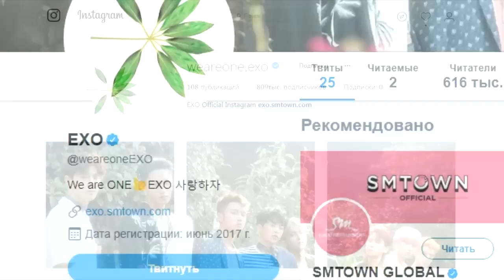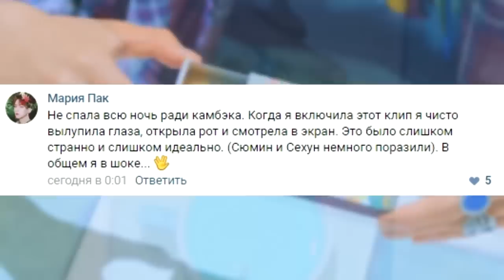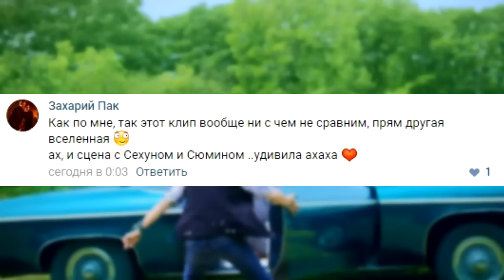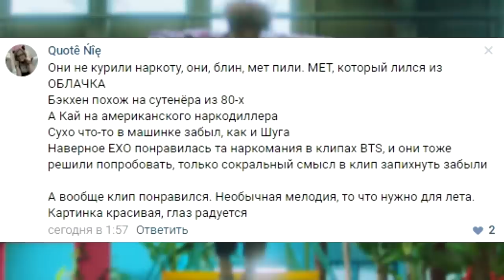EXOНУТЫЙ ВЫПУСК | KO KO BOP - ВСЕ О НОВОМ КЛИПЕ! | ПОЧЕМУ ЛЕЯ НЕ БЫЛО В КЛИПЕ?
Лично меня уже задолбали эти скучные реакции, на моем лице нет не одной эмоции когда я делаю их, и вот в замен пришла идея делать вот такие видео, где я буду делать типа мини обзор на клипы которые мне до жути понравится + будет какая то дополнительная интересная информация которую я найду на просторах интернета.

В этом видео:
- Реакция на EXO - KO KO BOP
- Какой стиль у нового клипа EXO?
- Кто написал песню Ko Ko Bop?
- EXO в Twitter, Instagram, Webo.
-  Почему Лей не было в клипе? (Лей ушел из группы?)
- Мнение "Эксперта"

★Помощь каналу★
На камеру:
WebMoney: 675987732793